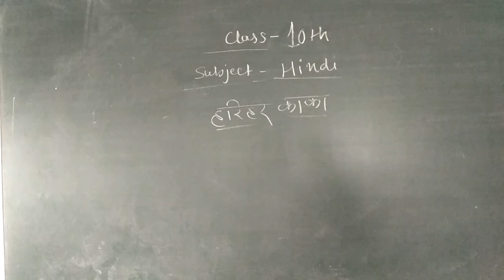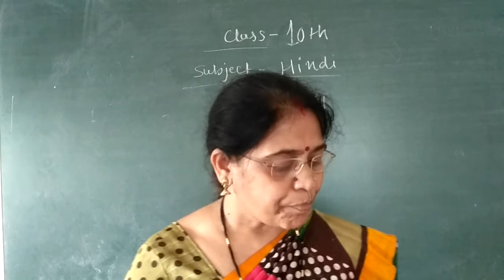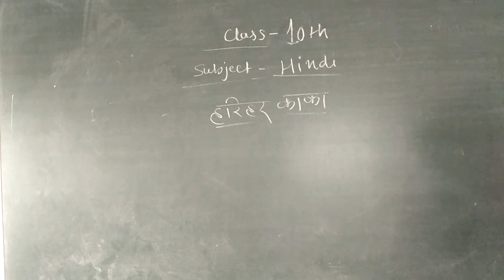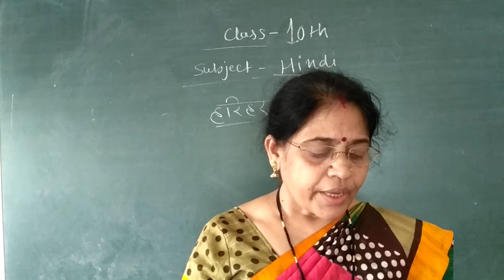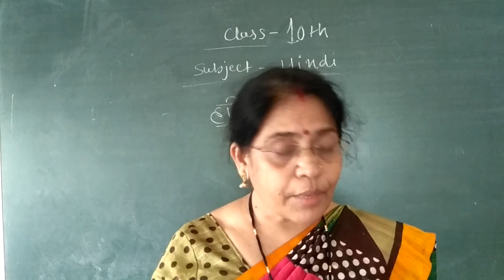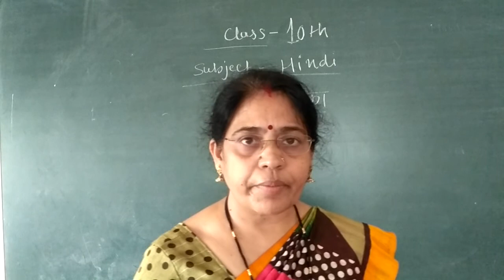AT10HNSANCH01P2 25june 20211